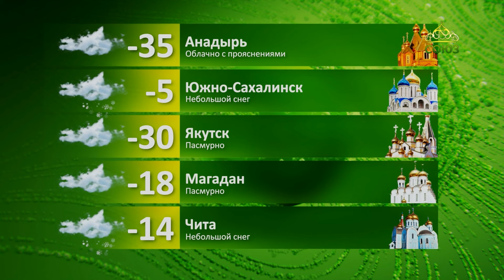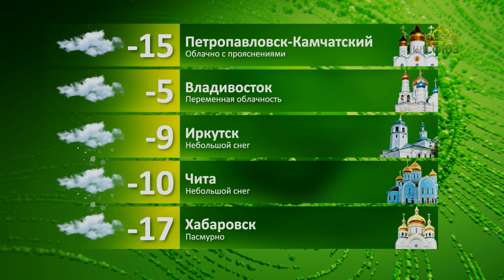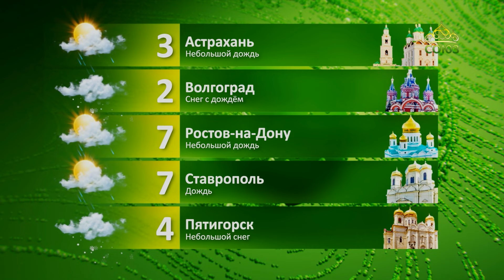Прогноз погоды на 25 декабря 2023